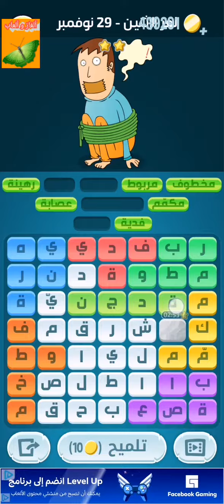حل لغز الإثنين 29 نوفمبر 2021 كلمات كراش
حل تحدي الإثنين 29 نوفمبر 2021 كلمات كراش